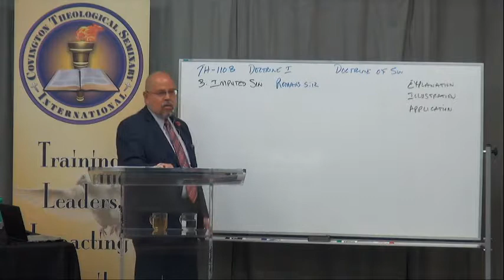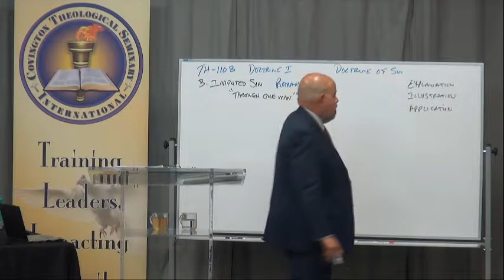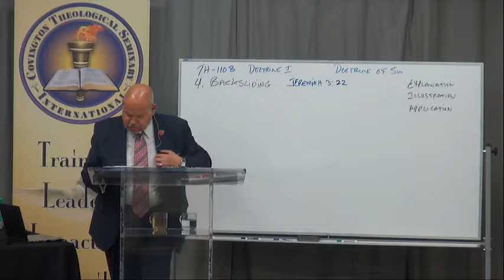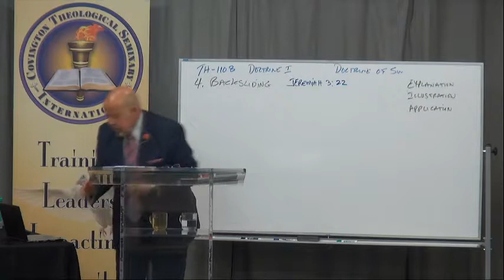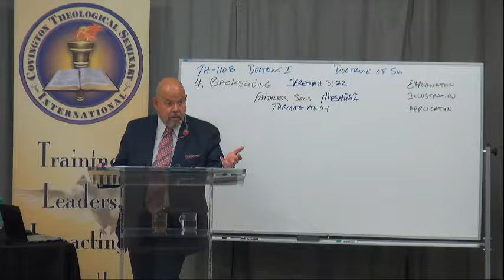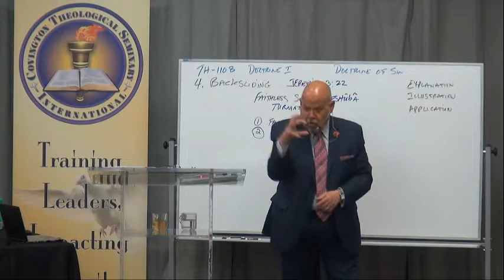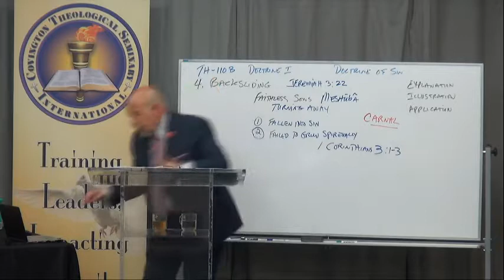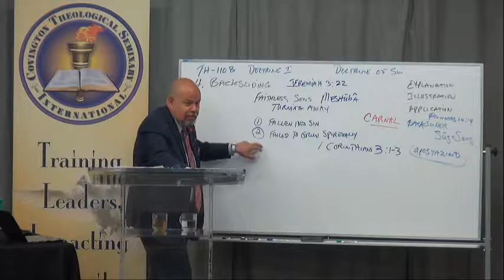TH 110B - Bible Doctrines I - Lecture 13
Dr. Edward Ildefonso continues his lecture on the 10 Major Doctrines of the Bible. This is the 2nd installment of a 4 part series.